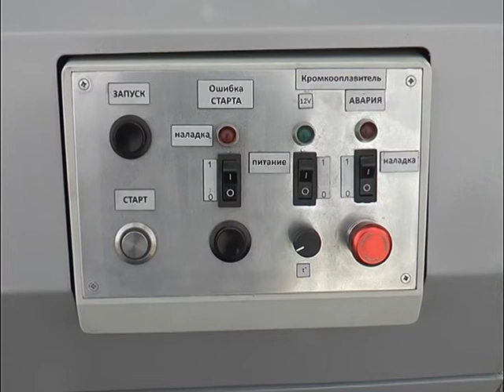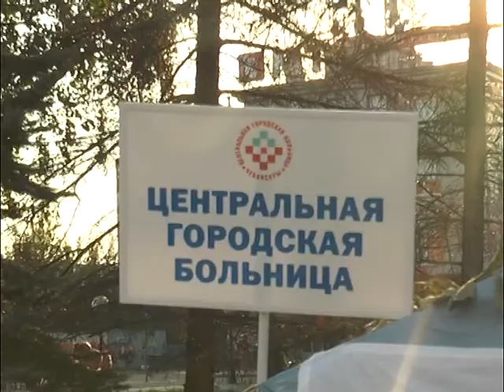"Жизнь столицы". Арт проект Творческий бульвар-2019.